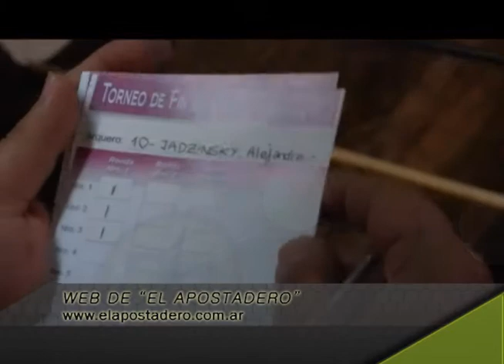Arquería con Andrés Verde Primera parte del torneo interno ETAR